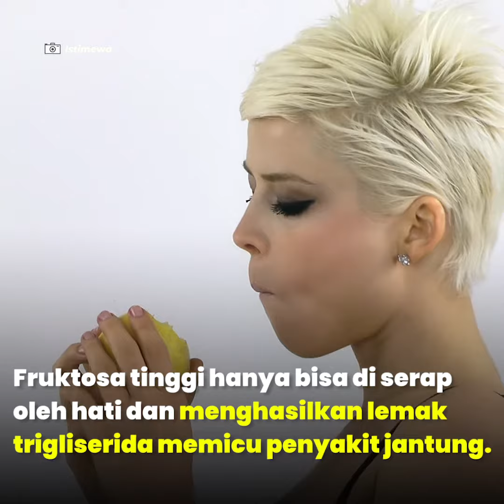Makan Apel Berlebihan Bisa Berbahaya bagi Kesehatan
Tahukan kamu, makan buah apel berlebihan bisa berbahaya bagi kesehatan tubuh. Buah apel diketahui memiliki banyak manfaat yang baik bagi tubuh.

Buah ini juga sering dijadikan alternatif bagi orang yang sedang diet, namun mengkonsumsi apel berlebihan bisa berbahaya bagi tubuh.

Banyak senyawa baik yang terkandung pada apel dan tidak disarankan mengkonsumsi dalam jumlah banyak, mengkonsumsi apel terlalu banyak bisa meningkatkan kadar gula darah.

Sakit perut juga mungkin terjadi, serta memicu penumpukan gas mengakibatkan keram perut, mengandung fruktosa tinggi hanya bisa di serap oleh hati dan menghasilkan lemak trigliserida memicu penyakit jantung.